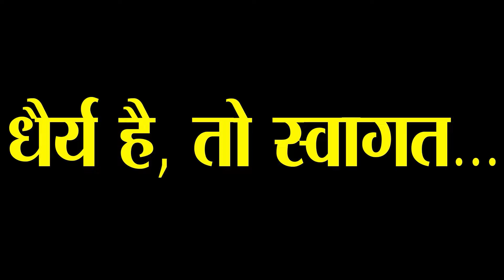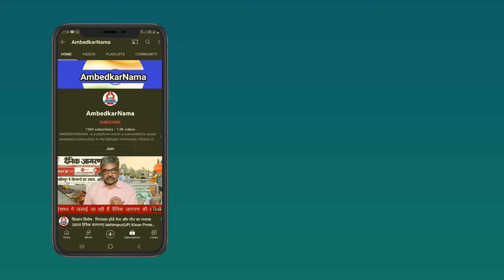Reservation होने के बाद भी दिल्ली में क्यों नहीं मिल पाता है अधिकांश बहुजनों को आरक्षण का लाभ?